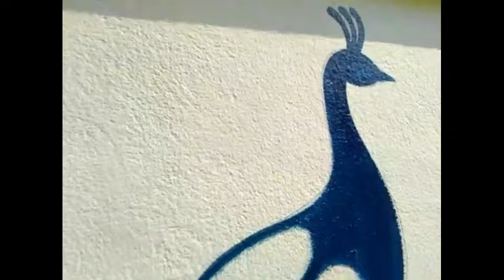Mukesh Art Peacock Portrait on Wall P. M. K Music and Drawing